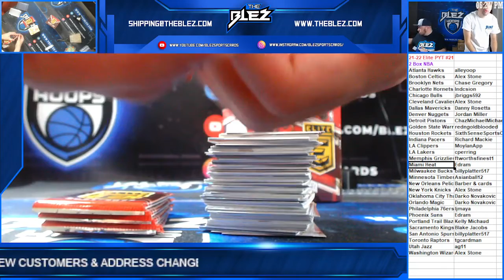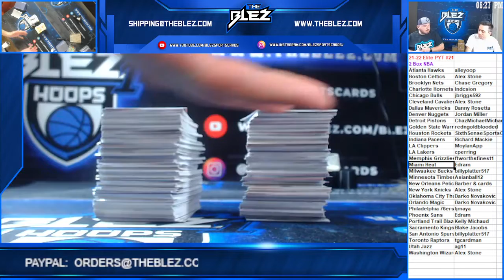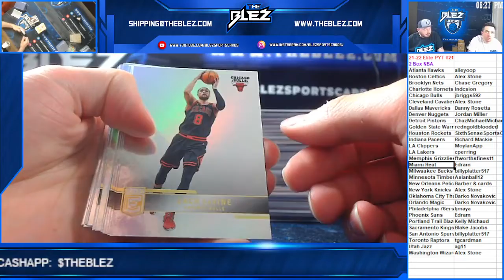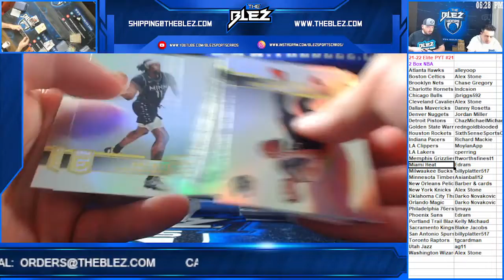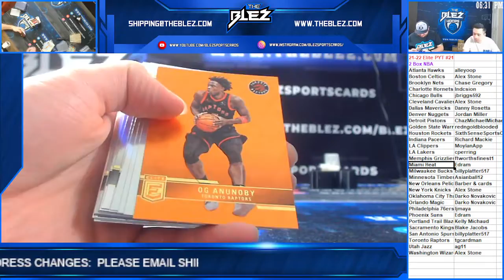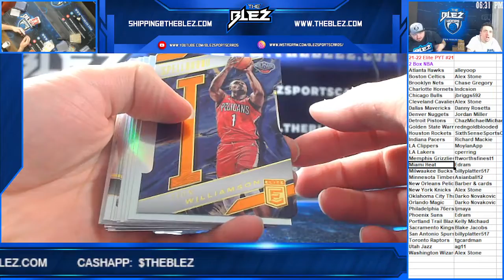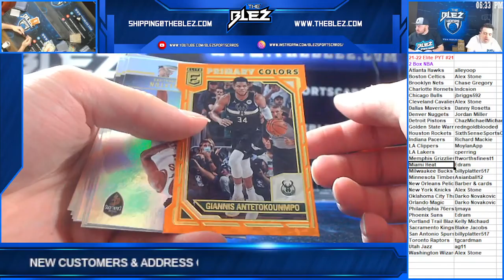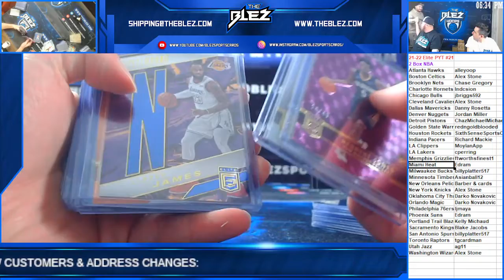2021 22 Panini Elite Basketball 2 Box PYT #21